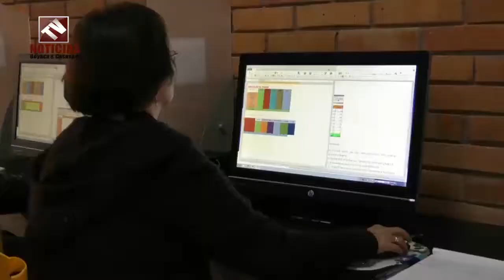Vive Maker CO Convocatoria MINTIC